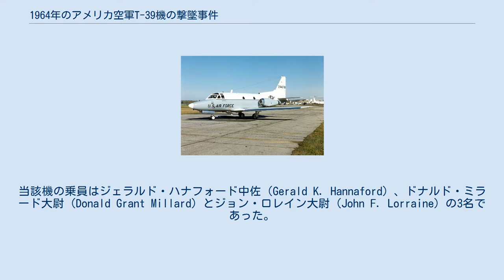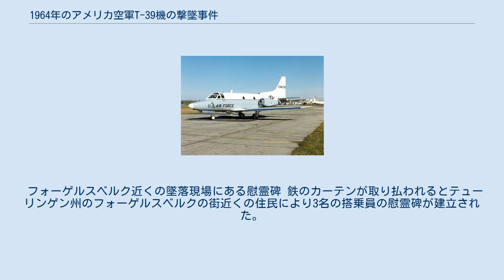1964年のアメリカ空軍T-39機の撃墜事件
1964年のアメリカ空軍T-39機の撃墜事件は、冷戦の最中の1964年1月28日に訓練中であったアメリカ空軍の非武装のT-39 セイバーライナー機が東ドイツのエアフルトでソビエト空軍のMiG-19戦闘機に撃墜された事件である。
当該機の乗員はジェラルド・ハナフォード中佐（Gerald K. Hannaford）、ドナルド・ミラード大尉（Donald Grant Millard）とジョン・ロレイン大尉（John F. Lorraine）の3名であった。
この3名全員死亡というのは、冷戦の最中の数少ない直接的な要因での死亡者となった。
 第二次世界大戦の終結による脅威の停止に続いてアメリカ合衆国、カナダ、ヨーロッパの西側諸国とソビエト・ブロックの間で冷戦として知られることになる情勢が醸し出されていた。
アメリカ合衆国とソビエト連邦の間の緊張は鉄のカーテンの境界線地帯、特に西ドイツと東ドイツで感じられ、この期間のこの2大超大国間の関係は敵対的な態度、諜報活動や数多くの事件による人的物的損失により特徴づけられていた。
これらの中で最も有名なものは1960年5月に発生したフランシス・ゲーリー・パワーズ操縦のロッキード U-2スパイ機がソ連上空で撃墜された事件であった。
 1964年1月28日。
アメリカ空軍第7101航空基地航空団所属の非武装のCT-39A-1-NO セイバーライナー 双発ジェット練習機、空軍で最初のT-39機である62-4448, c/n 276-1,が定期の3時間訓練飛行に向けて14時10分に西ドイツのヴィースバーデンを出発した。
練習機にはジョン・ロレイン大尉と訓練生のジェラルド・ハナフォード中佐、ドナルド・ミラード大尉の3名が搭乗していた。
ロレインは有資格の教官である一方、ハナフォードとミラードの両名は他機種の操縦経験はあったもののT-39の操縦資格を取得するための訓練中であった。
 離陸後47分後に2つのアメリカの防空基地のレーダーが500mphの速度で東ドイツの方へ急速に移動するレーダー表示上のブリップに気付くまでは飛行は順調に進んでいた。
誤った飛行経路を修正しようと各々の基地は空軍が使用するものとソ連側も傍受している国際緊急無線周波数で当該機へ呼びかけた。
T-39機への繰り返しの呼びかけに応答は無かった。
T-39機の無線装置が機能しておらず搭乗員達は応答ができないらしかった。
 T-39機は国境を越えて東ドイツ領内に入った。
5分以内に当該機の周辺に2つのブリップが現れ、11分の間3機の航空機を表すブリップは東の方向へ移動していった。
その後2つのブリップは唐突に西へ変針し、1つのブリップが消えた。
T-39機の飛行を監視していたアメリカ側の人員は何が起こったのかを測りかねていたが、後刻国境から50 miles (80 km)の距離にあるフォーゲルスベルクの住民が機関銃や機関砲の発砲音を聞き航空機が墜落するのを目撃したという報告が入ってきた。
事件は15時14分頃に発生したと信じられている。
 17時にベルリンのアメリカ軍事連絡部（USMLM）はアメリカ軍航空機搭乗員の捜索救難活動に備えて待機を命じられた。
18時に捜索班はベルリンから東ドイツのエアフルトへ向けて出発し、19時15分にUSMLMの指揮官はソ連側の対応部署に対して機体の発見と生存者の救出の援助をヒューブナー＝マリーニン協定（Huebner–Malinin Agreement）を通じて要請した。
 20時に捜索の第2班がベルリンを出発したが、それとほぼ同じ頃に第1班はエアフルトの北20 kilometers (12 mi)の墜落現場に到着した。
第1班は東ドイツの民間人からアメリカの航空機が墜落、炎上して搭乗員は死亡したという報告を受けていた。
夜間にもかかわらずアメリカの捜索班は機体に接近しようと試みたが、幾度も現場のソ連側武装人員に追い払われた。
彼らは如何なる航空機の墜落も否定し、アメリカ側の2つの捜索班は1月29日14時に解放されるまで短時間の間抑留された。
 1月29日にアメリカ合衆国国務省はソ連が非武装の航空機を撃墜し不必要に3名のアメリカ軍士官の死を招いたことを非難した。
ディーン・ラスク国務長官はこの行為を「ショッ...